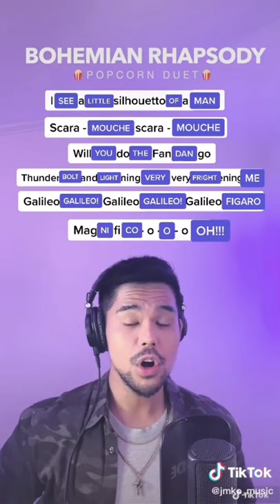Popcorn Duet Challenge HARD LEVEL!